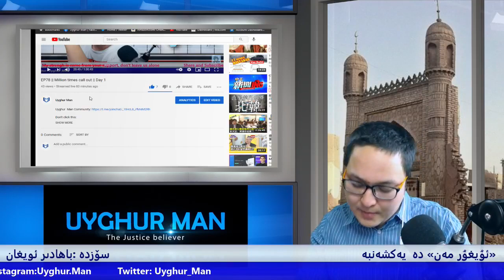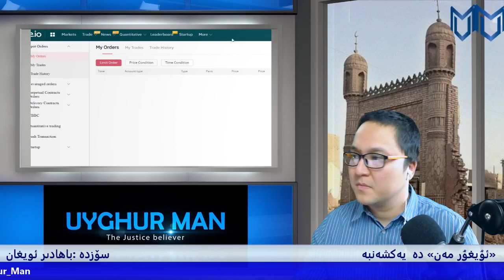EP52 || ئۇيغۇر مەن» دە يەكشەنبە(17 - سان)» || Bu nim esh?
بىز ئادالەتكە ئىشىنىمىز
 دۇنيادىكى ھەممە نەرسە ماددا ، ئەقىل ۋە روھنىڭ شېرىكچىلىكى بىلەن توختىماي ساقلىنىدۇ.  مېنىڭ بۇ يەردە دېمەكچى بولغىنىم.  يۇقارقى ئىتتىپاقلىق ئوخشاشلىق ۋە بۇ ئۇيغۇر (بېن ئۇيغۇر) گۇرۇپپىسىنىڭ قۇرۇلۇشىدىكى سەۋەب ۋە بىزنىڭ كېيىنكى نىشانىمىز ، بۇ ئىتتىپاقلىقنى ساقلاپ ، ھاياتتىكى مەقسىتىمىز سۈپىتىدە داۋاملاشتۇرۇش.
«ئۇيغۇر مەن» سىزنىڭ ۋە ھەربىر پەخىرلىنىپ تۇرۇپ «ئۇيغۇر مەن» دەيدىغان ھەر بىرىمىزنىڭ قانىلى، بۇ قانال يۈرىكىدە ۋەتىنىم ۋە مىللىتىم دەيدىغان ھەربىر ئۇيغۇرنىڭ قانىلى.
    مەقسىتىمىز «ئۇيغۇر مەن» قانىلىنى ئۆتكۈر پىكىر ۋە تەپەككۈرى بولغان ھەربىر ئۇيغۇرنىڭ ئېكرانى ۋە قانىلى قىلىپ قۇرۇپ چىقىش.
تەييارلاپ سۇنغان مەزمۇنلىرىمىز سىزگە يارىغان بولسا «ئۇيغۇر مەن»نى قوللاپ، تارقىتىپ ئەتراپتىكىلىرىڭىزگە تەشۋىق قىلىپ قويۇشنى ئۇنۇتمىغايسىز.
«ئۇيغۇر مەن» نى قانچە تەرەققىي قىلدۇرالىساق، خەلقىمىزگە شۇنچە ياخشى ۋە سۈپەتلىك خىزمەتلەرنى سۇنالايدىغانلىقىمىزغا ئىشىنىمىز.
‹Uyghur man› siznig wa harbir pahirlinip turup (uyghur man) daydihan harbirimiznig kanili.
Mahsitimiz(uyghur man) kanilini otkur pikir wa tapakkur bolhan harbir uyghurnig ekranı wa kanili kilip kurup qikish.
Tayyarlap sunhan mazmunlirimiz sizga yarihan bolsa(Uyghurman) ni kollap, tarkitip atrapigiz dikilarga taxwik kilip kuyshini unutmihaysiz
I might get caught next second, but I am fearless Miradil Hasan

He is the real hero I ever met.

It is time to listen to the reasons from Uyghurs themself, not from the biggest brutal regime.

 Free Uyghurs, Uyghur man, close the camps Fitness challenge,workout challenge,Free Uyghurs,Uyghur man,close the camps,Miradil Hasan,FearlessUyghur